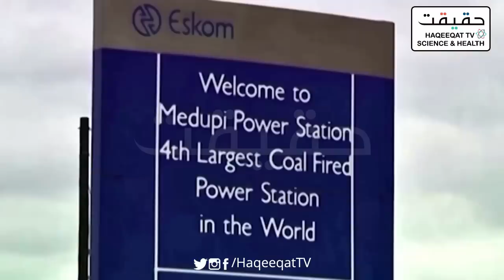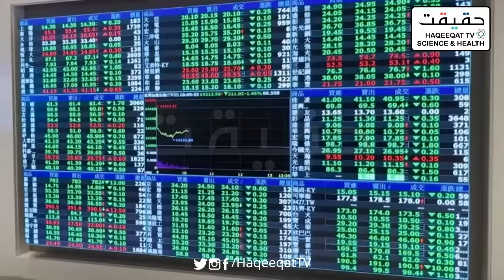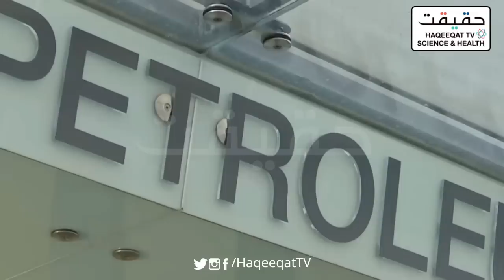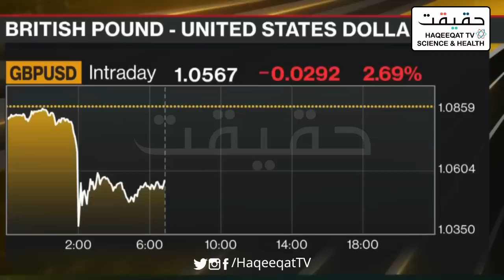10 Hours Blackout in UK and Europe Will Crush Economy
This is something which Europe and UK we never saw and it is getting tough on all these people who are living in these countries. There would be a 10 hours load shedding in future.